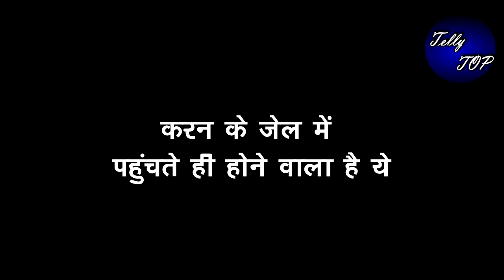Kundali Bhagya || करन के जेल में पहुंचते ही होने वाला है ये, कहानी होगी खास